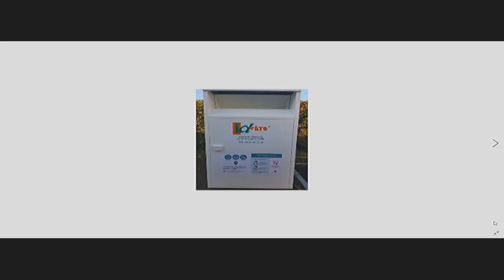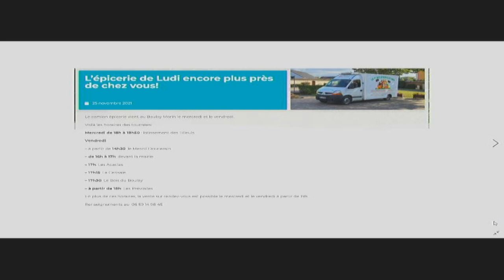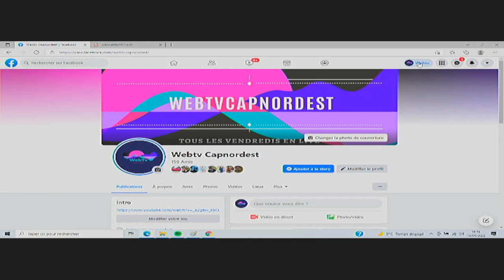Le vendredi c'est WEBTV! émission du vendredi 14 janvier 2022